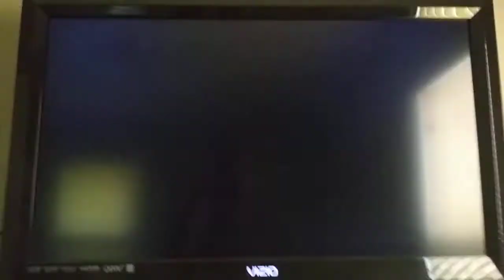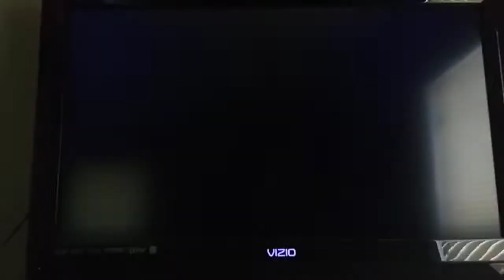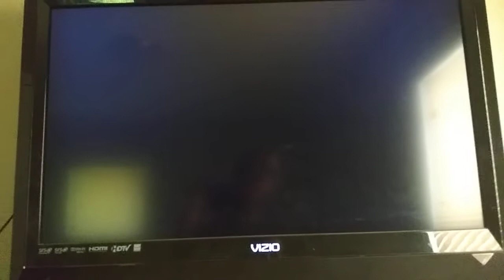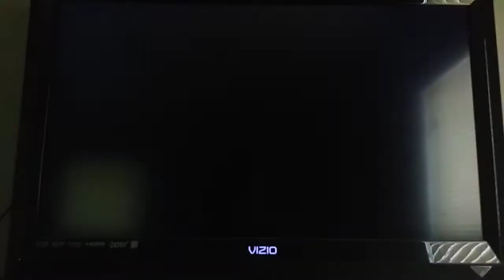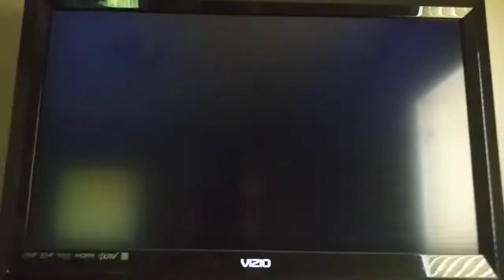Mario Super Sluggers Peach Monarchs (P1) VS DK Wilds (CPU) in DK Jungle Day (1st Part)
This is a video of the First Part of Peach VS Donkey Kong in DK Jungle Day for Mario Super Sluggers.